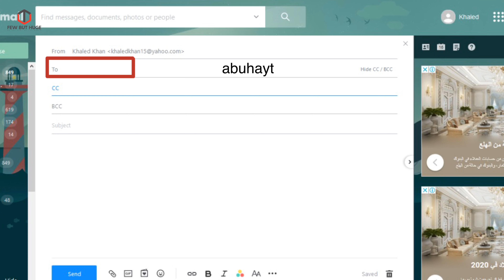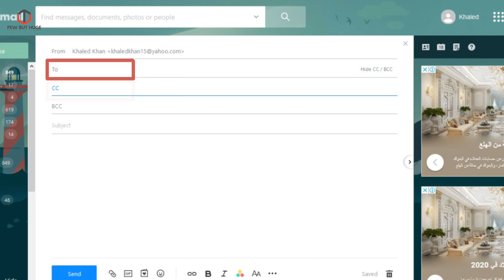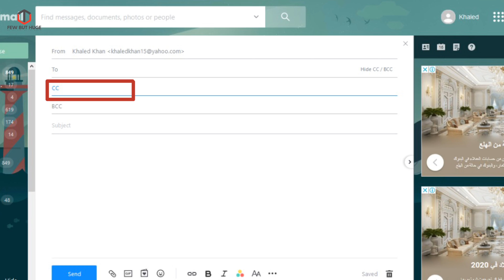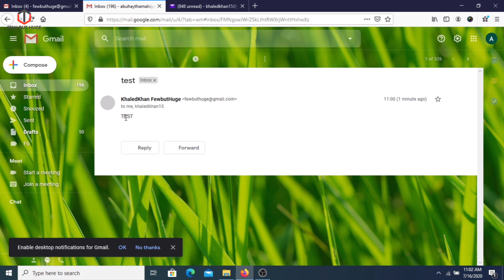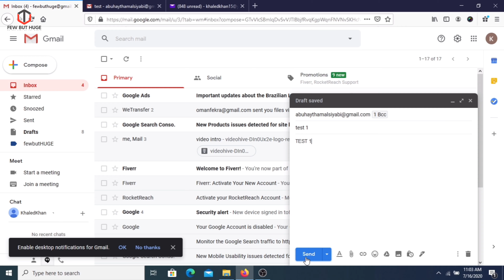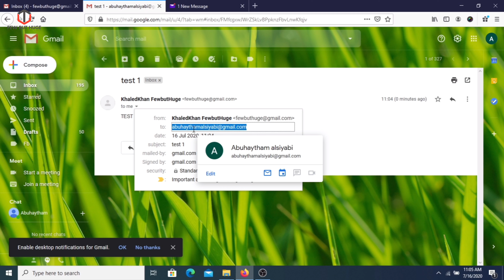How to Use CC & BCC in E-mail Bangla Tutorial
In this video we are going to show you how to
use cc & bcc in e-mail  this video will be help you
 all very much.

Add in facebook group:
shorturl.at/aNOR9

shorturl.at/eyBEZ